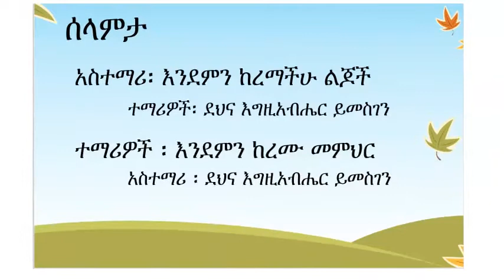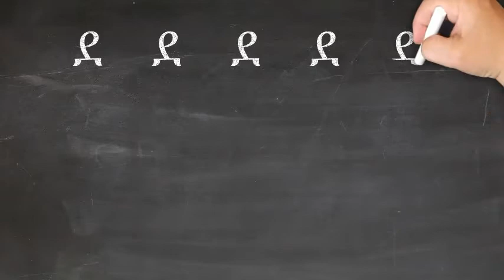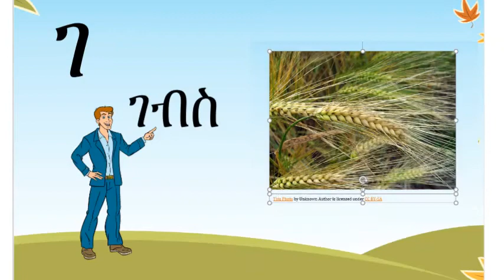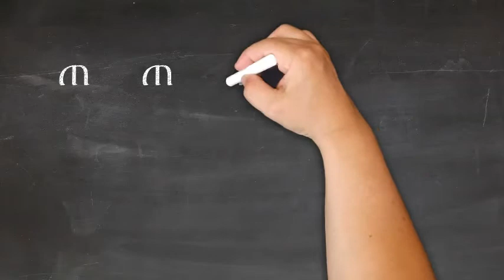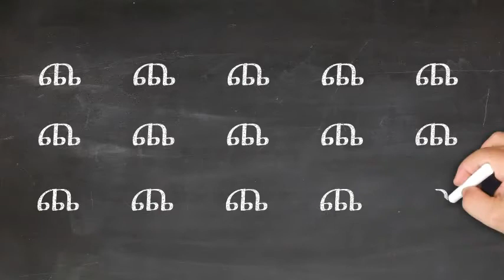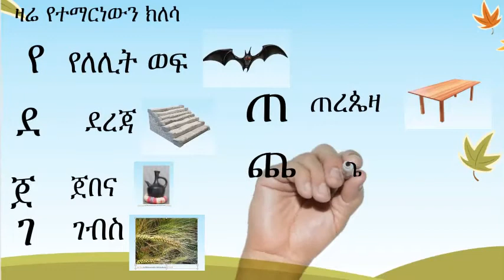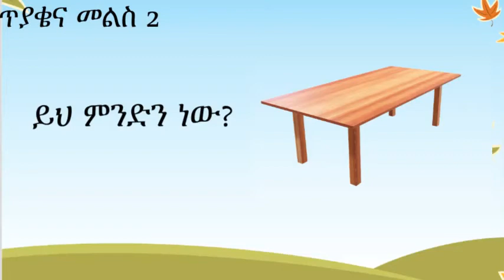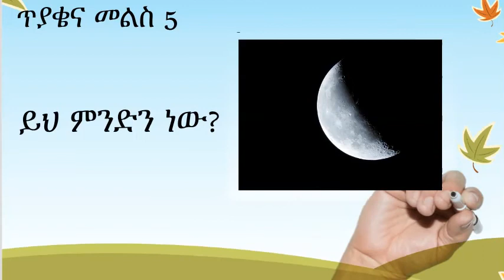Amharic for PreK lesson 5